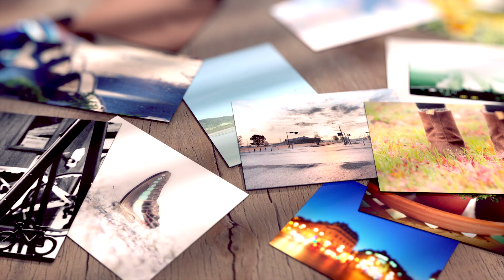Olympus ArtFilter PEN Photo